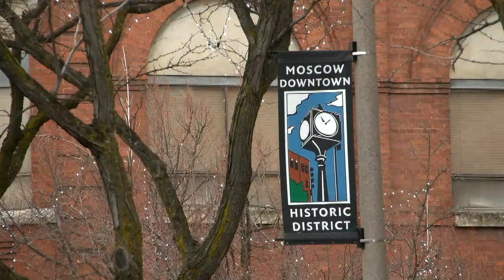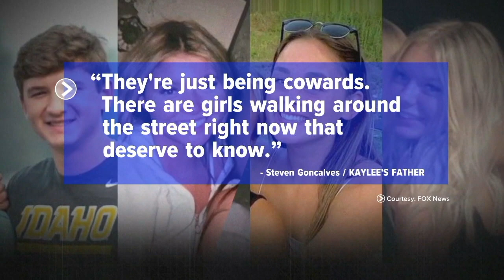No leads in University of Idaho student stabbings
Police in Moscow, Idaho say they've enlisted an "army of analysts" to comb through surveillance video searching for clues in the unsolved murders of four University of Idaho students stabbed in an off-campus home one month ago in what police called a "targeted" attack.

Local businesses are handing over surveillance video hoping it will help. Police still searching for the occupants of a white Hyundai seen near the crime scene that night. Police acknowledge they're being tight-lipped about evidence in the case insisting they need to be to protect the investigation.